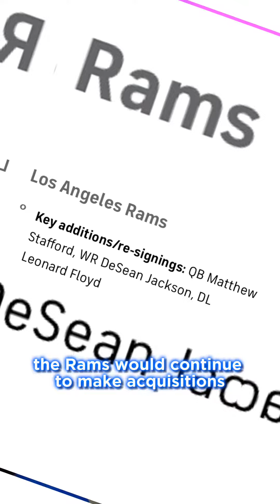The most dominant pass rush duo of all-time?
Von Miller, Aaron Donald, Los Angeles Rams, Matthew Stafford